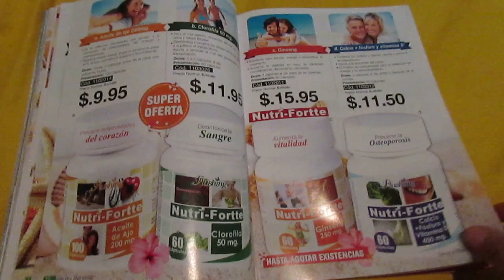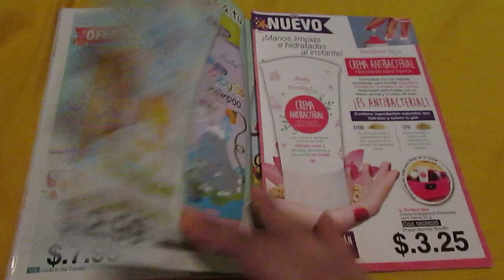Segunda parte Flushing 2,016